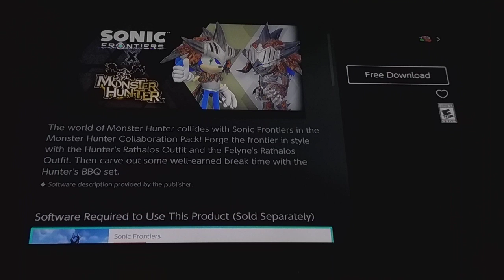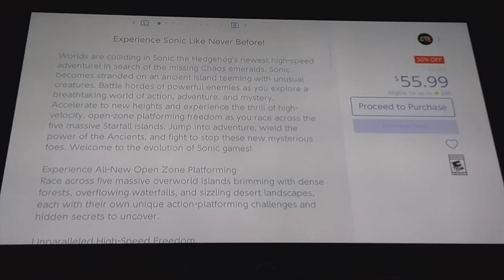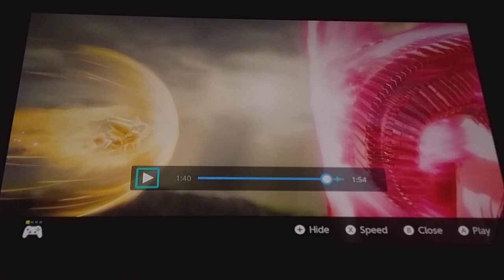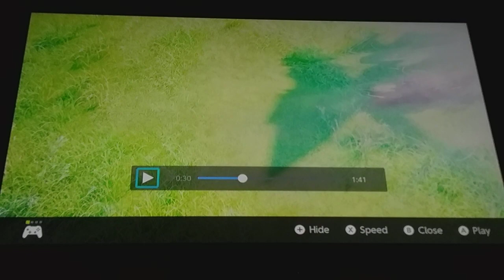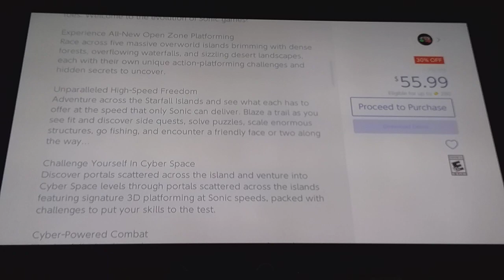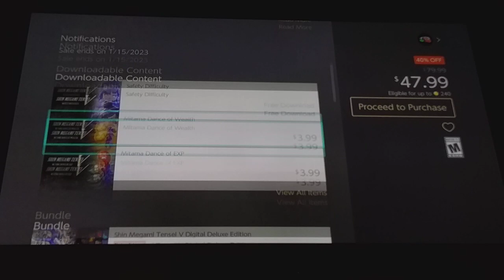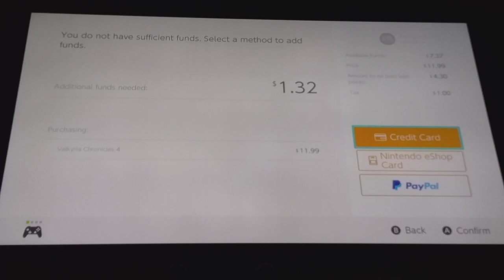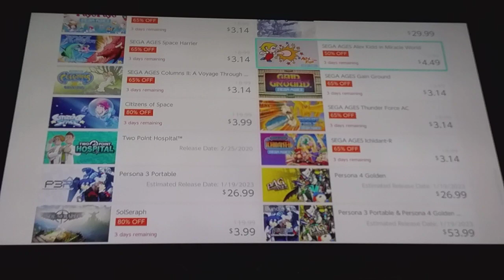lol. Trailer Videos of Sonic Frontier